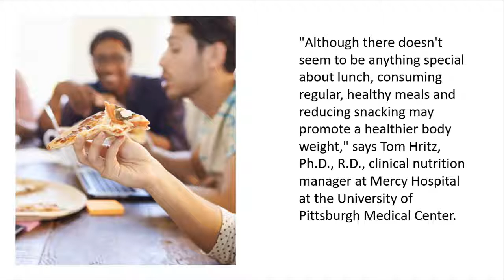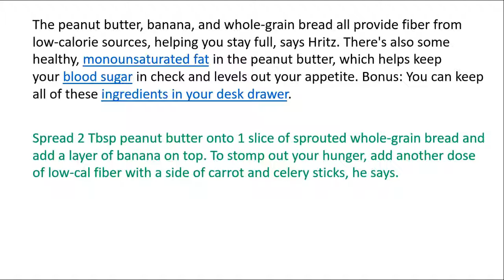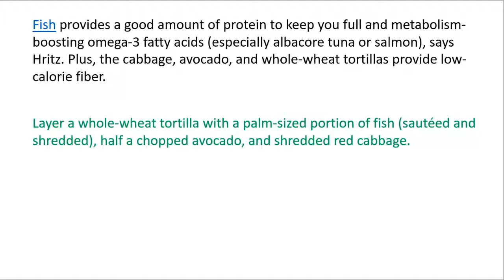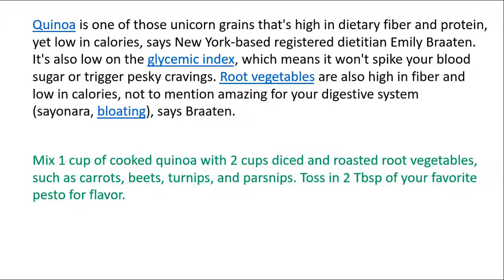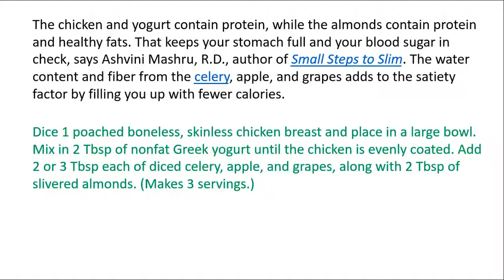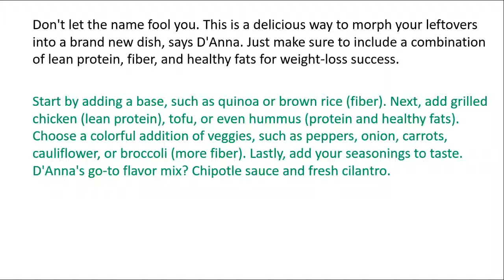Simple Diet - 19 Easy AF Lunches That Can Help You Lose Weight | Simple Meal Plan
Simple Diet - 19 Easy AF Lunches That Can Help You Lose Weight